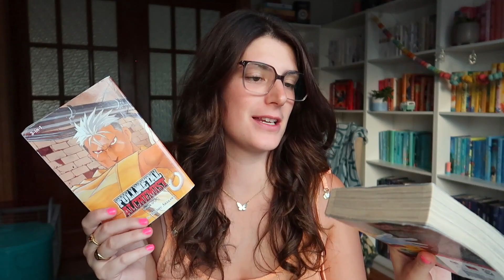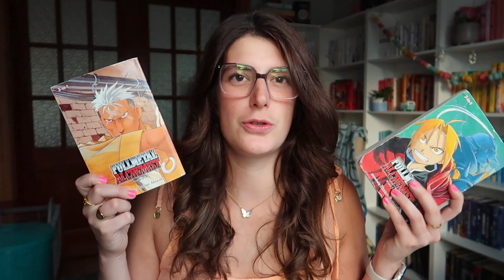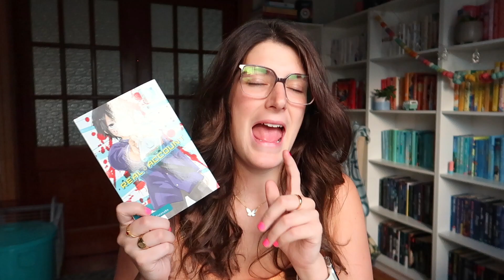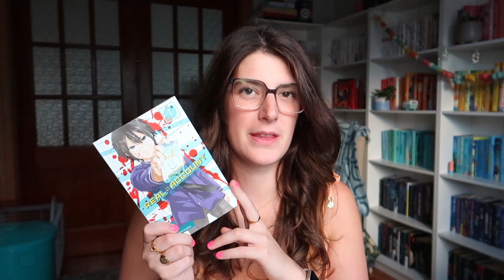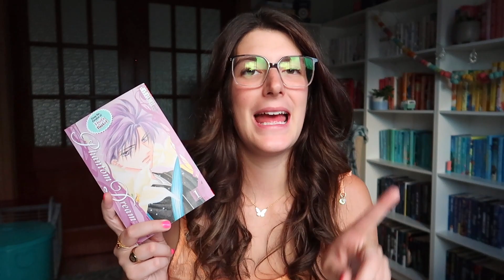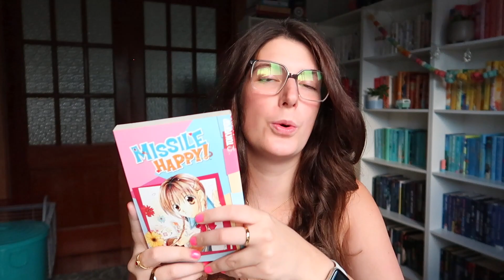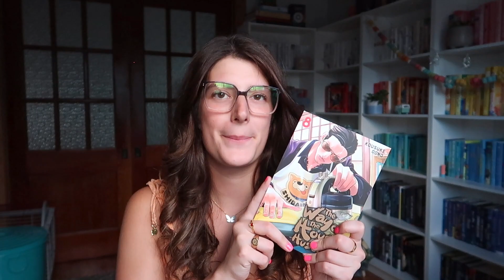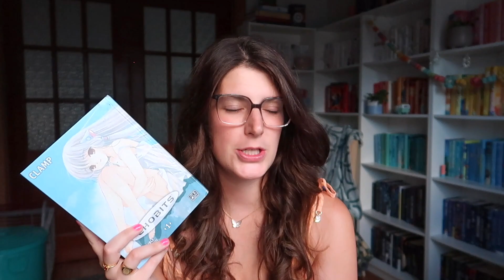i bought some more manga volumes 🤭... so let's haul 'em | june manga book haul 2023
This video is my second ever manga haul. I've been slowly getting into reading and collecting manga over the past few months, and I wanted to share the newest additions to my collection with you.
I hope this reaches the right audience, and that I can connect with some other manga book lovers
Happy reading and thank you for being here 🦋

navigate the video
0:00 introduction
1:09 haul begins

Let's be friends! 🤎  (updated)
*new* storygraph amazon wishlist